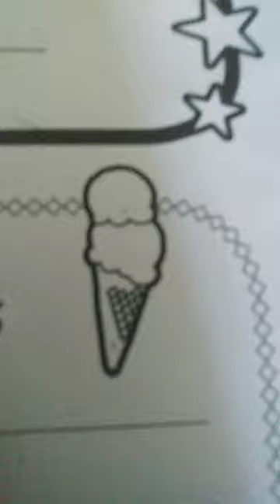9 de agosto de 2023